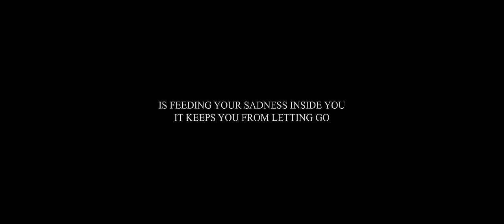Adaro & B-Front ft. Dawnfire - Touch A Star | Official Video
📡 About the Q-dance YouTube channel:
From Q-dance shows and aftermovies to live experiences, sets and music videos; the Q-dance YouTube channel is the place for all your harder styles related cravings.

🔊 More about Q-dance Records:
Q-dance Records represents the highest quality hardstyle, ranging from anthems of all Q-dance events to tracks that fit the Q-dance brand. Curated by us, produced by those that represent our sound.